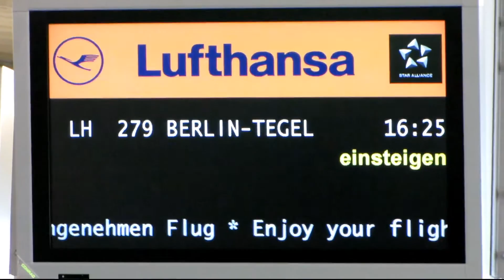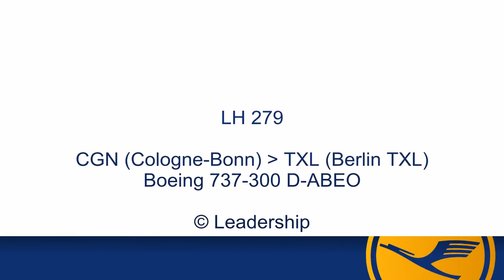[Flight Report] LUFTHANSA | Cologne ✈ Berlin | Boeing 737-300 | Economy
LH279 - 10/2010